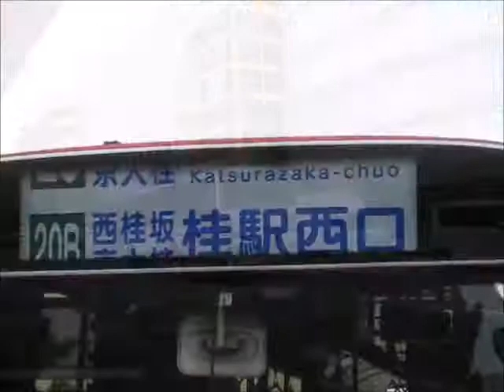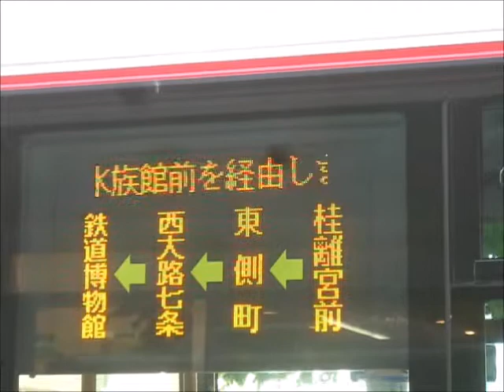京阪京都交通PV 第1弾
毎回好評のバスPVです。
今回は京阪京都交通を特集してみました♪